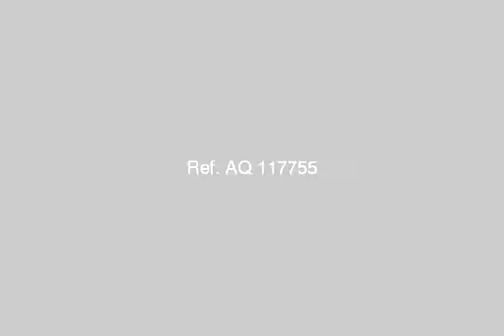Amazing Appartment in degla - mlseg.com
Amazing Appartment in Degla4Bedrooms / 4Bathrooms -  Degla / Maadi - Egypt Real Estate |    Greater Cairo |    El Maadi |     Furnished Apartment For Rent